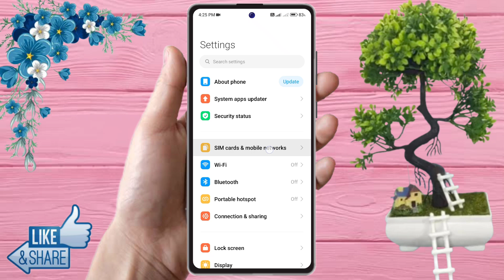redmi note 13 5g 5g network settings, redmi note 13 5g me 5g network kaise laye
redmi note 13 5g 5g network settings,
redmi note 13 5g me 5g network kaise laye,
redmi note 13 5g me 5g network nahi aa raha hai,
redmi note 13 5g me 5g internet kaise chalaye,
redmi note 13 5g me 5g activate kaise kare,
redmi note 13 5g 5g